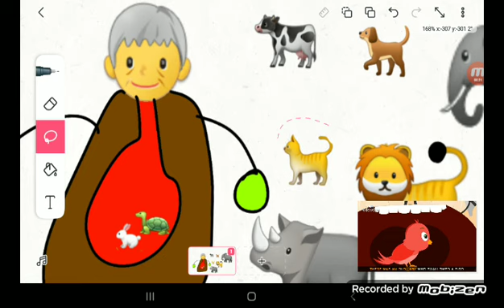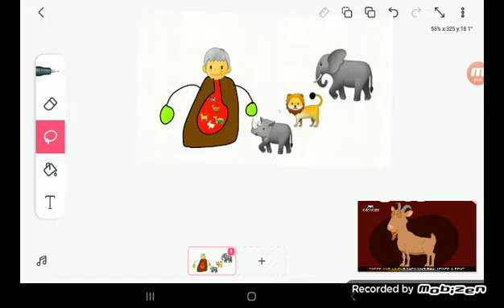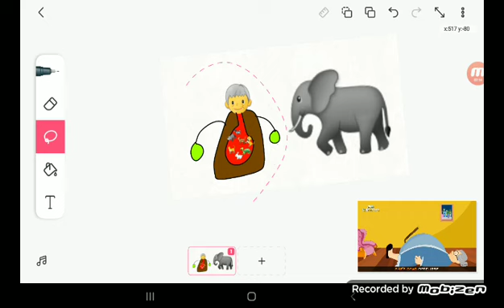there was an old lady who shallow by turtle